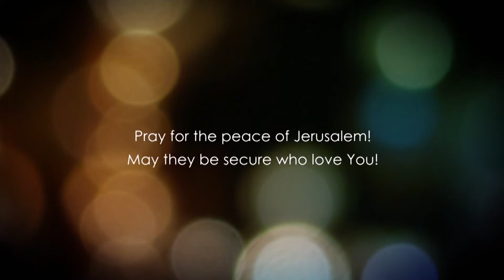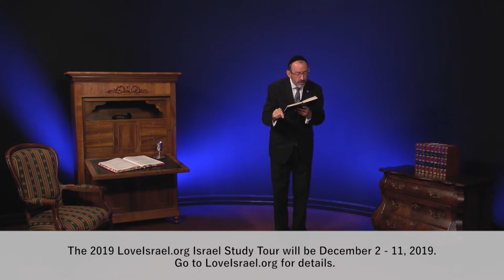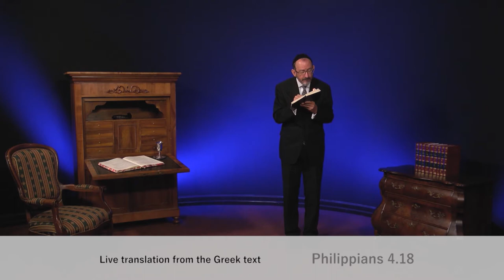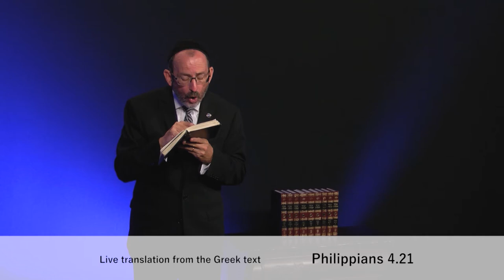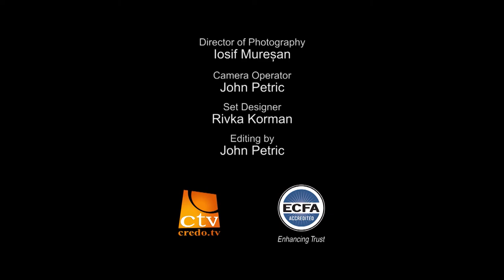До Филип'ян, розділ 4.3 частина